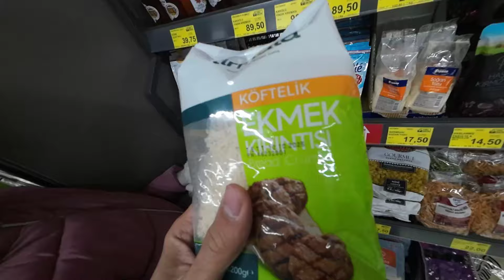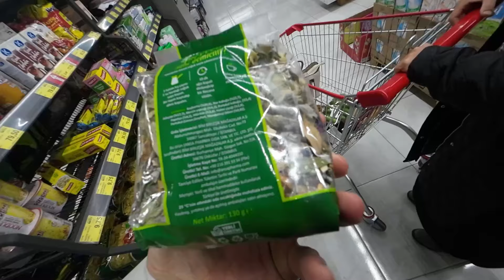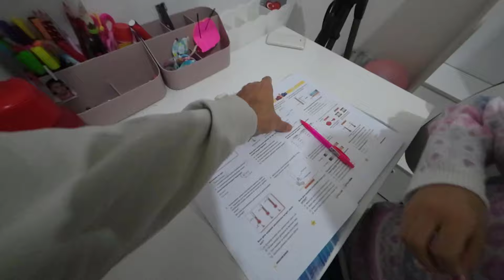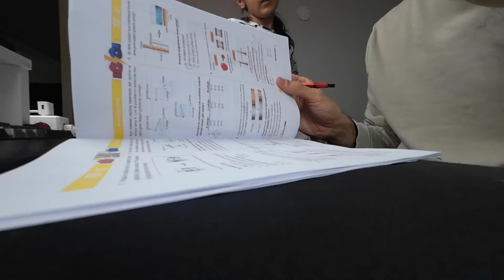Düşüyoruz - Bozdoğan Ailesinde Sıradan Bir Gün - Akşam Rutini - Akşam Yemeği - Alışveriş VLOG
2 Şubat 2023